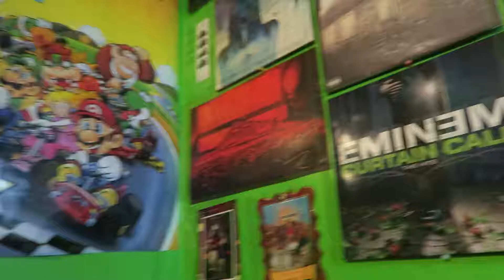Mordiendo Una Cereza.. #1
mm no es tan largo pero tampoco tan quequeño ojala les guste y pues si la editada esta de ma mielda disculpen jaja andamos aprendiendo